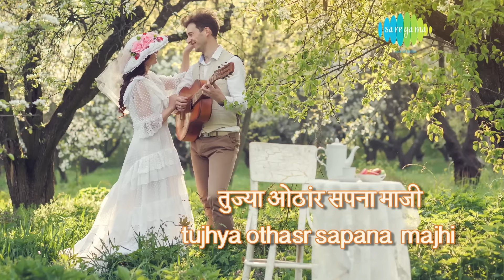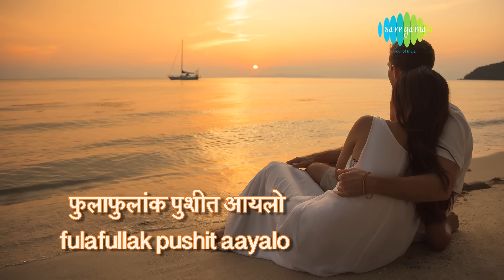Majye Rani Majye Moga with lyrics | माजे रानी, माजे मोगा | Lata Mangeshkar, Suresh Wadkar |Mahananda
Majye Rani Majye Moga with Marathi lyrics sung by Lata Mangeshkar & Suresh Wadkar from the movie Mahananda.

Song: Majye Rani Majye Moga
Album: Mahananda
Artist: Lata Mangeshkar, Suresh Wadkar
Music Director: Pt. Hridaynath Mangeshkar
Lyricist: Shanta Shelke
Film Star: Shashikala, Vikram Gokhale, Dr. Mohan Agashe, Faiyaz, K.S. Chithra
Director: K.G. Korgonkar
Producer: M.R. Satoskar